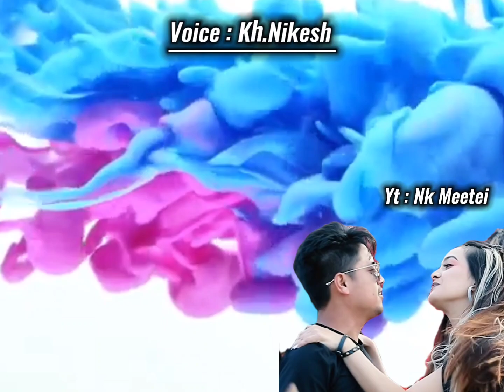Yaoshang 2022 # New Dialogue Whatsapp status video 💙🧡💚💜❤️ 🥰🥰🥰